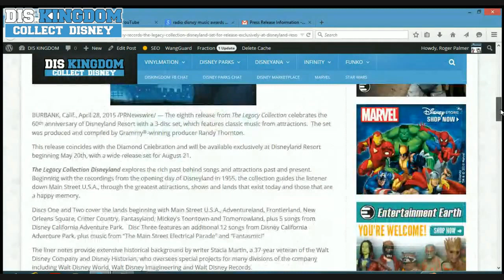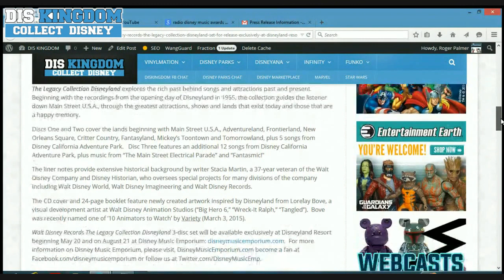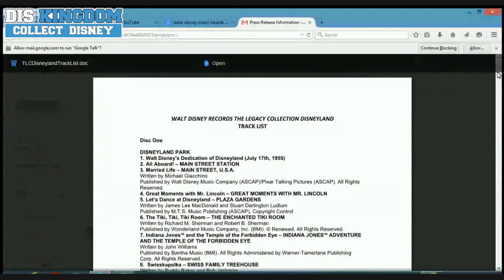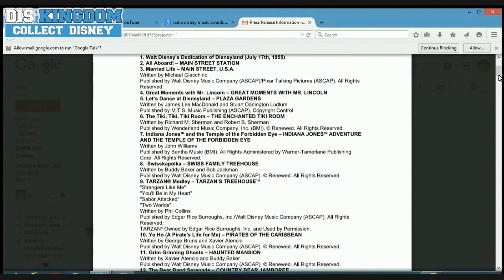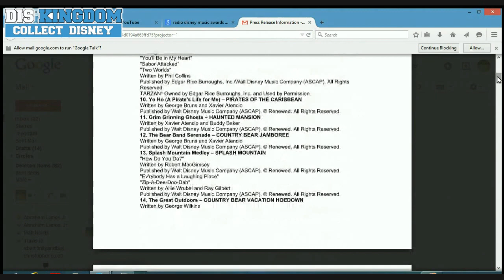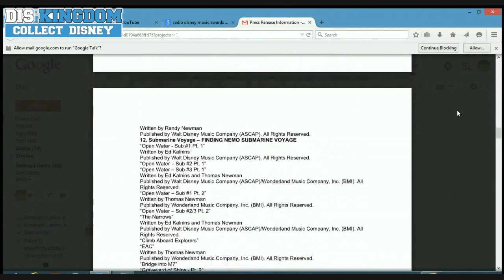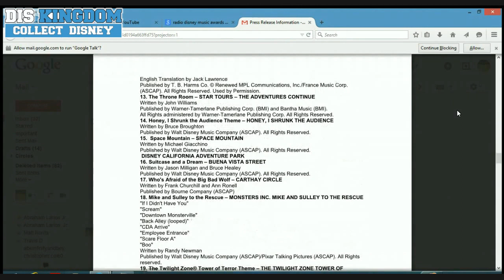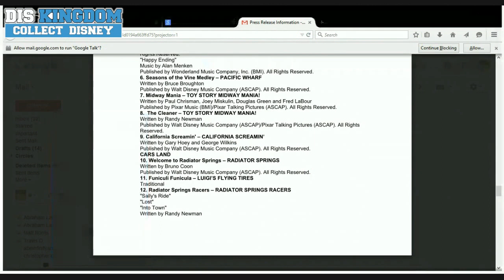Disneyland 60th Anniversary Legacy CD Set Details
- featuring Vinylmation, Disney Infinity, Pop Vinyls, Funko, Pins, Tsum Tsum's and much more.